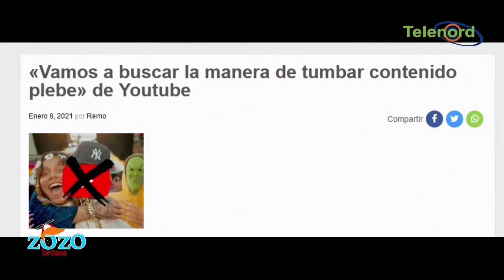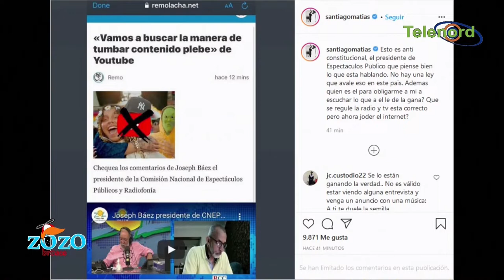El estado no puede "limpiar" a los urbanos dice Nestor Flow